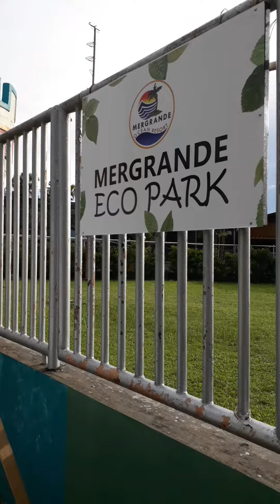mergrande eco park Davao City..